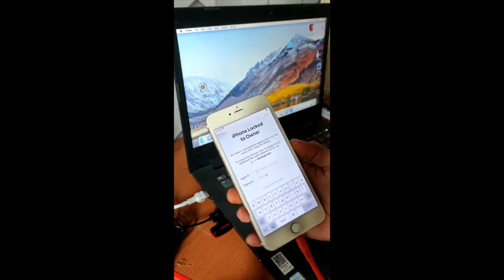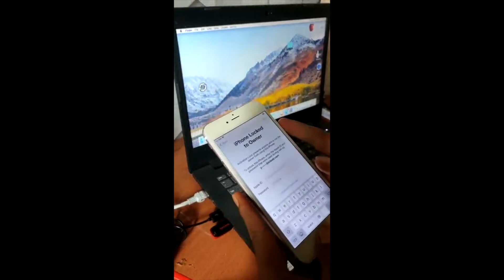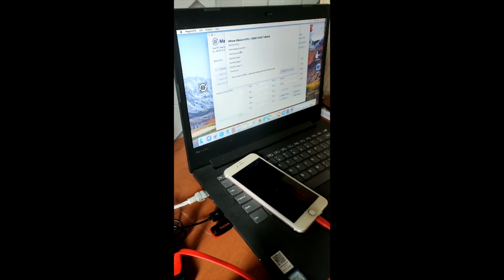tutorial purple mode iphone mengunakan mac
Assalamualaikum guys,